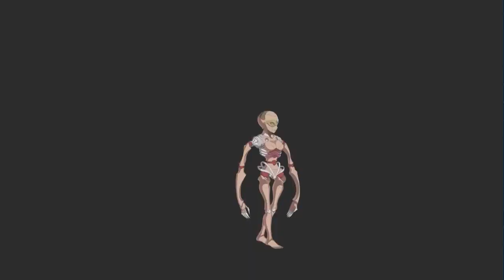[FGO] Three-Star Superstars: Medea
The true "Best Girl" of Fate/Stay Night...